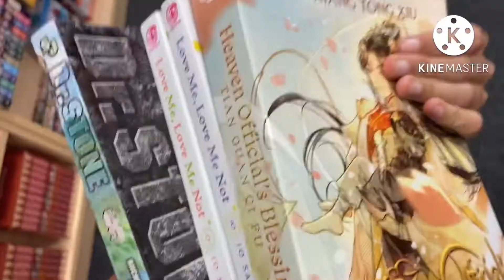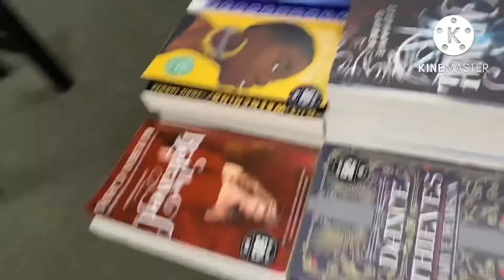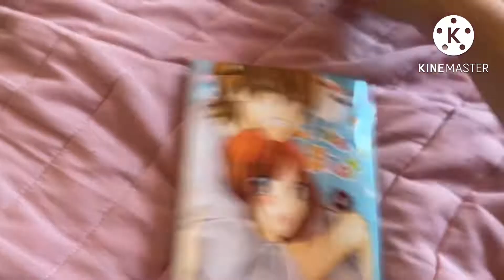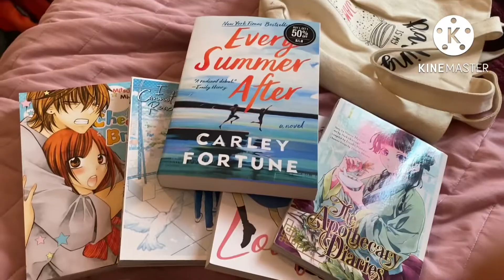Manga shopping vlog 15 - Barnes and noble + haul !